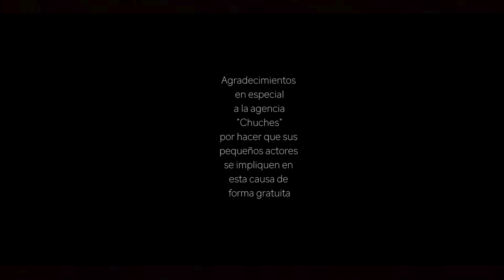El secuestro de María José Monroy Enciso / Driak